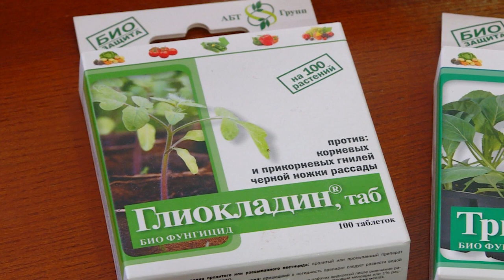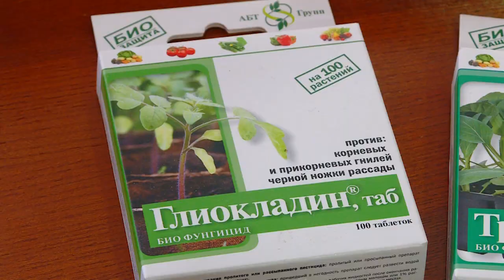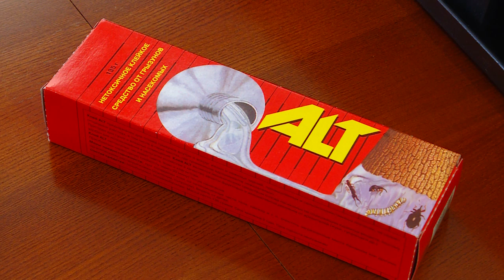Академия на грядках 24 февраля 2021